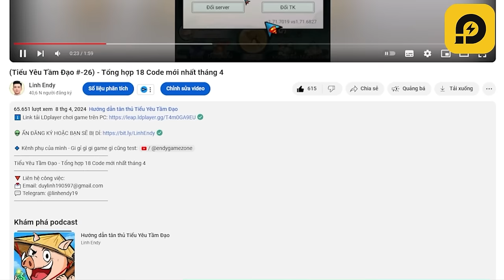Cách nhận 2 skin mới - Tiểu Yêu Tầm Đạo